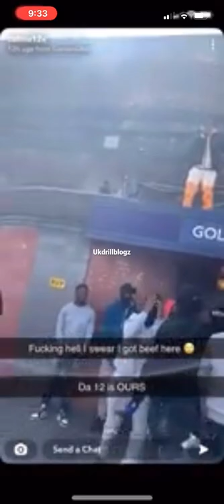G Road, CGM & Stonebridge linked up to do a video shoot in White City Estate (12 Anti/World)